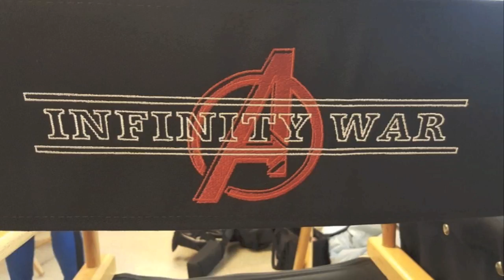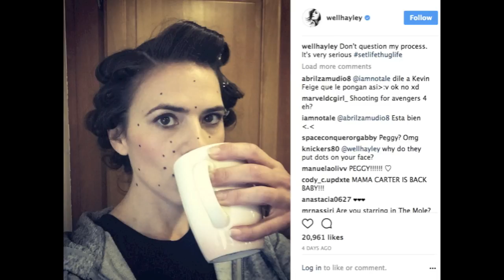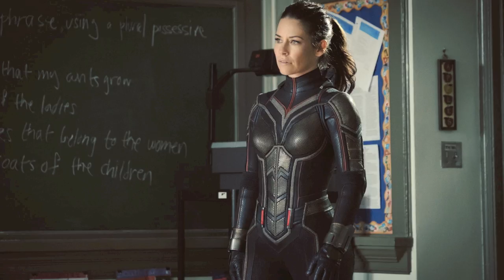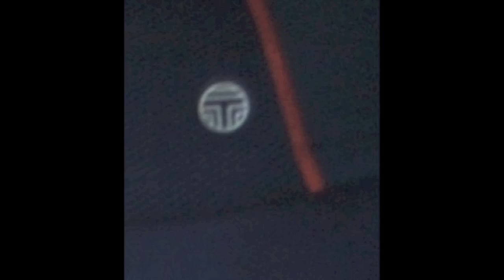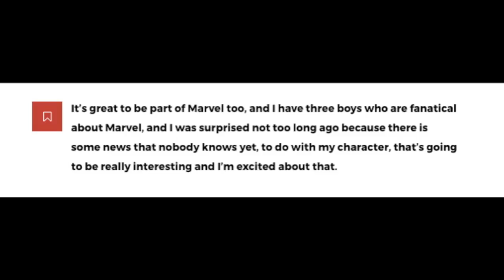The Wrath of Thanos in Avengers Infinity War & Characters of Avengers 4